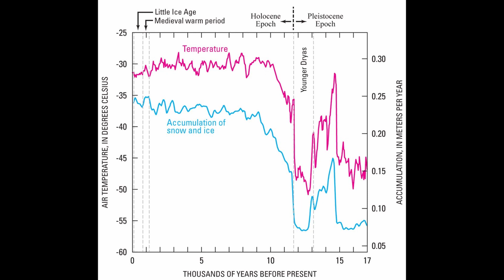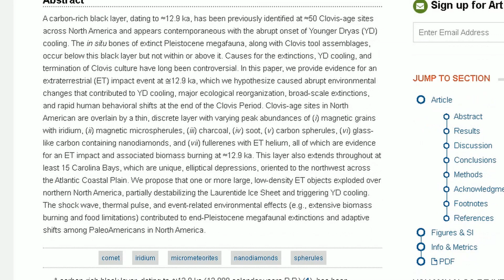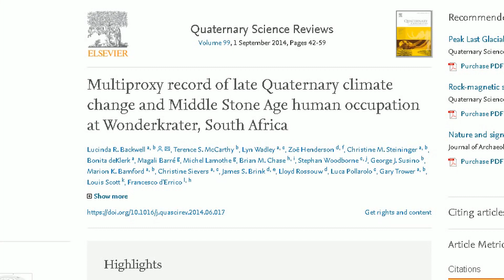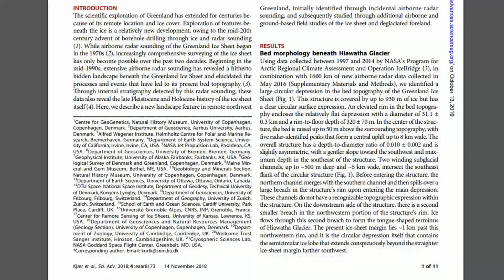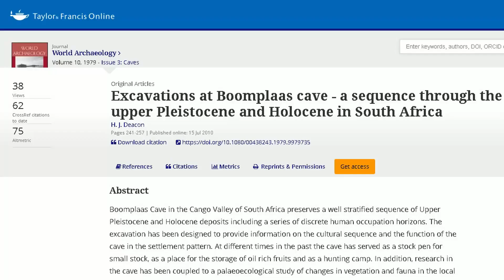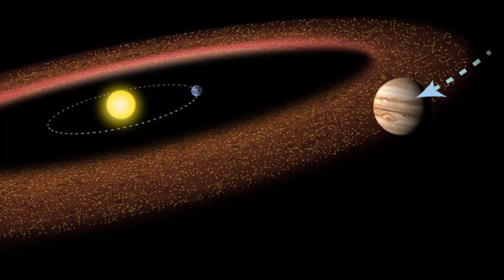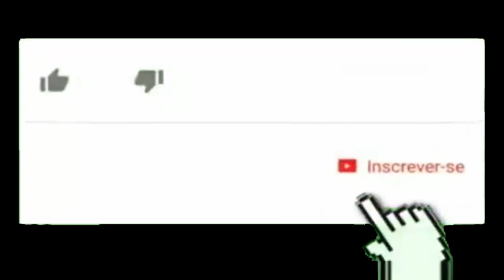OBJETO CÓSMICO MISTERIOSO PODE TER MUDADO A IDADE DA PEDRA !!!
Há pouco menos de 13.000 anos, o clima esfriou por um curto período em muitas partes do mundo, especialmente no hemisfério norte.

Este registro foi encontrado em núcleos de gelo perfurados na Groenlândia,  em oceanos ao redor do mundo e  em grãos de pólen de várias plantas. O período é chamado de Younger Dryas e interrompeu uma tendência de aquecimento após a última Era Glacial.

 O termo recebe o nome de uma flor silvestre, Dryas octopetala que pode tolerar condições de frio e era comum em partes da Europa há 12.800 anos.

Neste período vários animais foram extintos incluindo mamutes na Europa, grandes bisontes na América do Norte e preguiças gigantes na América do Sul.

Ainda não se sabe a causa desse evento de resfriamento . Em 2007, Richard Firestone e outros cientistas americanos apresentaram uma hipótese: a causa seria um impacto cósmico como um asteróide ou cometa.

O impacto poderia ter injetado muita poeira no ar, o que poderia ter reduzido a quantidade de luz solar que atravessa a atmosfera da Terra. Isso pode ter afetado o crescimento de plantas e animais na cadeia alimentar.Uma descoberta recente reforça esta hipótese.

Sabe-se que a platina está concentrada em meteoritos; portanto, quando grande parte dela é encontrada em um local de cada vez, pode ser um sinal de um impacto cósmico. Picos de platina foram descobertos em um núcleo de gelo na Groenlândia, bem como em áreas tão distantes como Europa, Ásia Ocidental, América do Norte e até Patagônia na América do Sul. Todos esses picos datam no mesmo período de tempo.

O pico de platina no Wonderkrater contrasta com as concentrações  constantemente baixas próximas de zero) desse elemento em outros períodos. Após esse pico de platina, os grãos de pólen indicam uma queda de temperatura.

O Wonderkrater é o primeiro local na África onde foi detectado um pico de platina , complementando as evidências do sul do Chile, além de picos de platina em 28 locais no hemisfério norte.

Muito recentemente, uma grande cratera de meteorito com 31 km de diâmetro foi descoberta no norte da Groenlândia, sob o gelo da geleira Hiawatha. Não é certo que data da época das Dryas mais jovens, mas a borda da cratera é fresca e falta gelo com mais de 12.800 anos.

Parece possível (mas ainda não é certo) que essa cratera em particular se relacione com o meteorito hipotético que atingiu a Terra na época dos Dryas, com consequências globais.

Os efeitos do impacto de um meteorito podem ter potencialmente contribuído para extinções em muitas regiões do mundo. Não há dúvida de que os picos de platina na América do Norte coincidem estreitamente com a extinção de animais em grande escala, cerca de 12.800 anos atrás.

E as populações humanas? Um impacto cósmico pode ter afetado indiretamente as pessoas como resultado de mudanças locais no ambiente e da disponibilidade de recursos alimentares, associados a mudanças climáticas repentinas. As ferramentas de pedra estão relacionadas à identidade cultural das pessoas que viveram no passado.

 Há cerca de 12.800 anos, em pelo menos algumas partes da África do Sul, há evidências de um encerramento aparentemente abrupto da tecnologia "Robberg" representada por ferramentas de pedra encontradas, por exemplo, na caverna Boomplaas.

Por coincidência, os sítios arqueológicos norte-americanos indicam o fim repentino de uma tecnologia de ferramentas de pedra chamada Clovis.

Mas é muito cedo para dizer se essas mudanças culturais se relacionam com um fator causal comum.

A hipótese do impacto de Dryas a evidência para apoiá-la, são um lembrete de quanto pode mudar quando um objeto rochoso atinge a Terra. Muitos asteróides estão situados entre Marte e Júpiter e, algumas vezes, chegam muito perto do nosso planeta.

A probabilidade de uma grande Terra atingir a Terra pode parecer baixa. Mas não é impossível.

Apophis 99942. É classificado como um asteróide potencialmente perigoso. Tem 340 metros de largura e chegará excepcionalmente perto da Terra na sexta-feira,  13 de abril de 2029.

A probabilidade de nos atingir daqui a dez anos é de apenas uma em 100.000. Mas a probabilidade de um impacto pode ser ainda maior em algum momento no futuro remoto.
Além disso, os cometas associados ao Complexo Taurid se aproximam da Terra em intervalos de séculos. Portanto, um grande asteróide ou cometa pode cair na Terra em um futuro próximo.

Crédito imagens:

Canal Laranja Channel